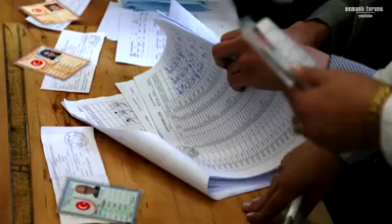Devlet Bahçeli Bedel